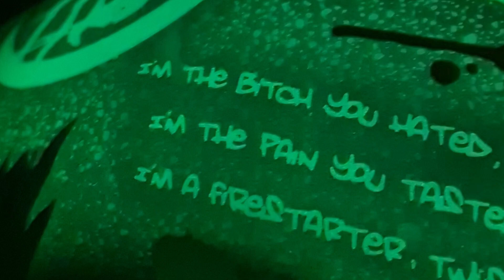Airbrushed glow in the dark Prodigy themed Arai helmet